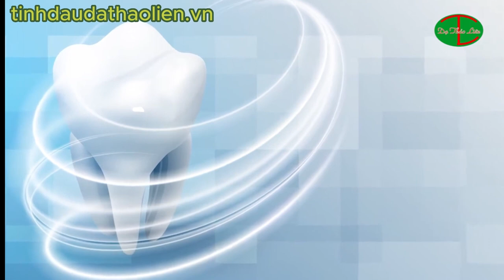Sự thật về tinh dầu răng miệng Dạ Thảo Liên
Sự thật về tinh dầu răng miệng Dạ Thảo Liên ? Bán ở đâu? Giá bao nhiêu? Răng miệng Dạ Thảo Liên mua ở đâu? Thành phần, công dụng, ưu nhược điểm, nguồn gốc xuất xứ của răng miệng Dạ Thảo Liên?

Hiện nay trên thị trường có rất nhiều sản phẩm chăm sóc răng miệng, trị sâu răng, hôi miệng. Tuy nhiên Tinh dầu răng miệng Dạ Thảo Liên là cái tên có lượt tìm kiếm nhiều nhất. Vậy sự thật là gì?

Các bạn Hãy cùng tìm hiểu trong video này nhé